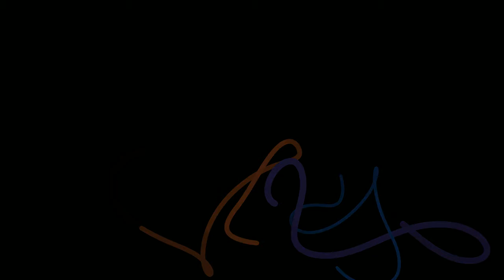ever fallen in love